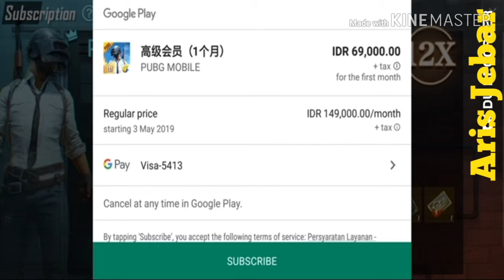PRIME DAN PRIME PLUS PUBGM..BELI GAK YA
Buat kalian yang masih bingung mau beli promo baru member prime dan prime plus, gw saranin beli aja, karna banyak untungnya kok..tp kayaknya hanua untuk bulan pertama ya..bulan berikutnya kayaknya gak usah deh,krna udah beda harga..jadi cukup beli sekali dan berhenti berlangganan dibulan berikutnya